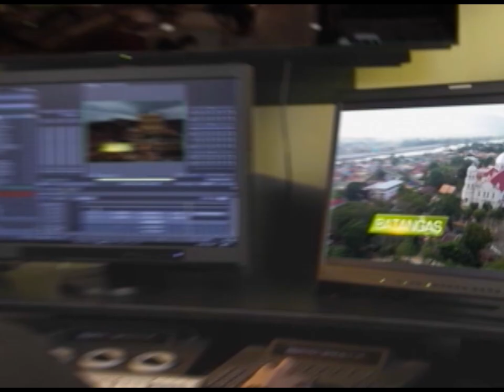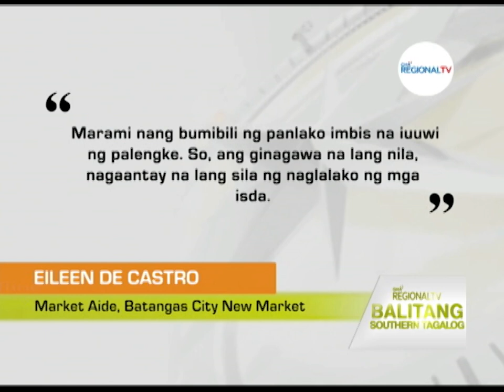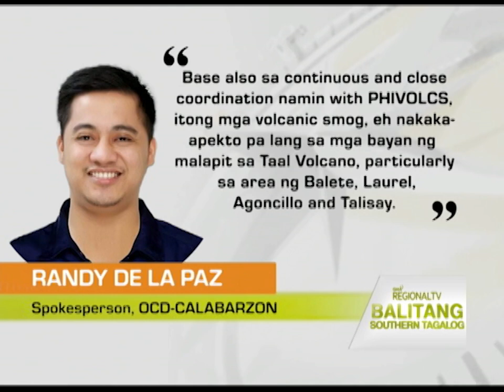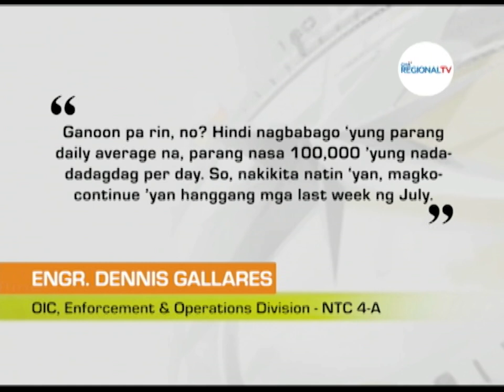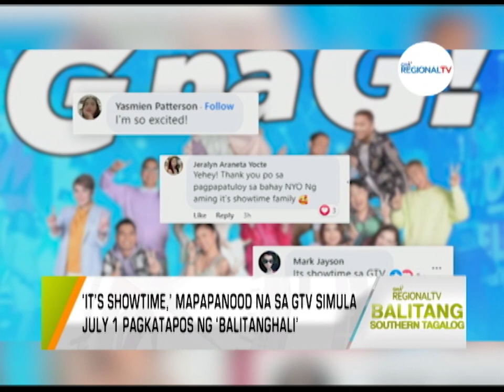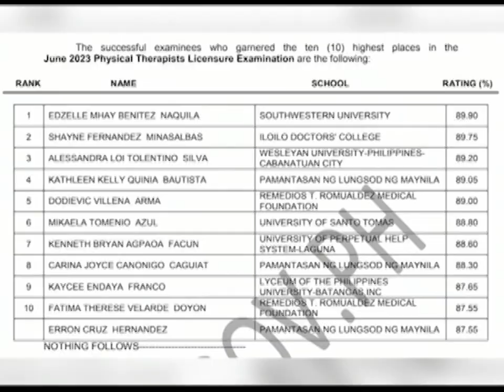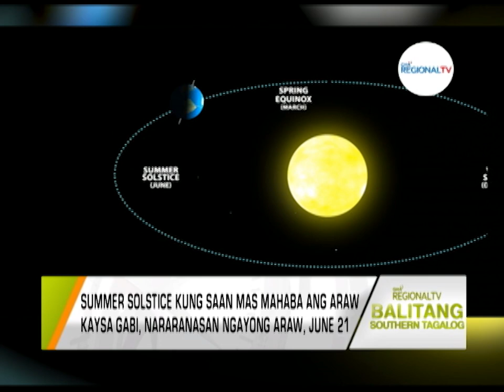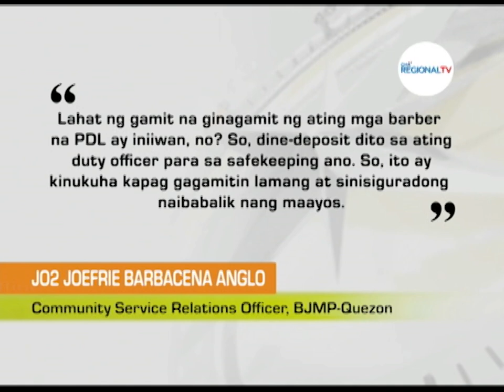Balitang Southern Tagalog: June 21, 2023